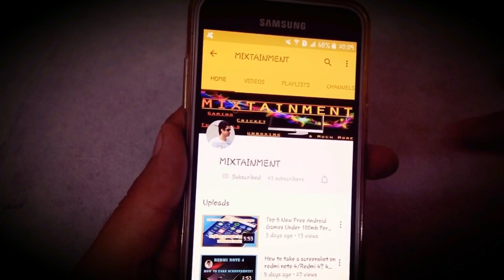Sri Lanka Tour Of India November 2017 Full Schedule हिंदी में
This video is about the Sri Lanka Tour Of India November 2017 Full Schedule In Hindi.There will be 9 games played in this series and it will begin on november 16th 2017.Have a look.